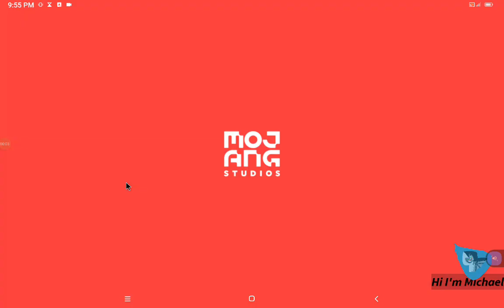Ep7 Hardcore Village Defense 6